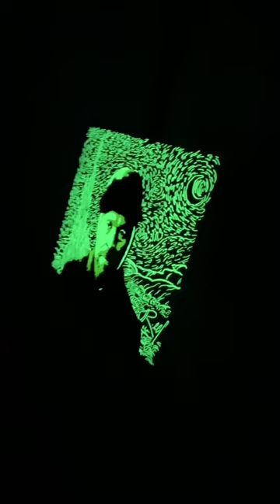Vincent Van Gogh / The Starry Night Glow-in-the-dark Art 🪐art